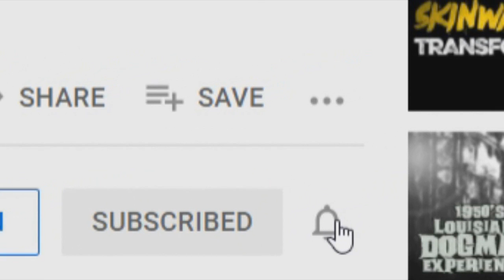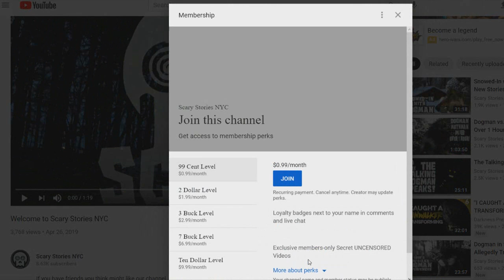"I Set a Captured Dogman Free!" (New, True)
An all-new allegedly true story about someone whose life was ruined by Dogman.